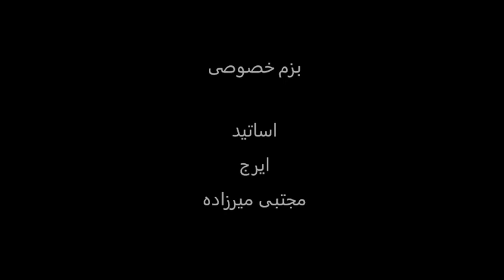بزم خصوصی نایاب با صدای استاد بی بدیل ایرج و ویولن منحصر به فرد استاد مجتبی میرزاده